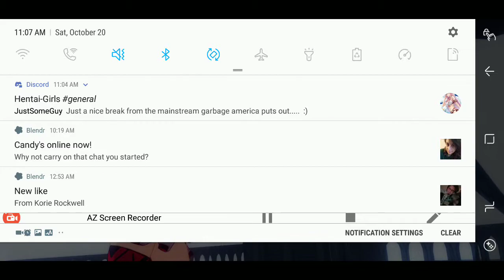Little run with new character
Honkai 3rd Impact